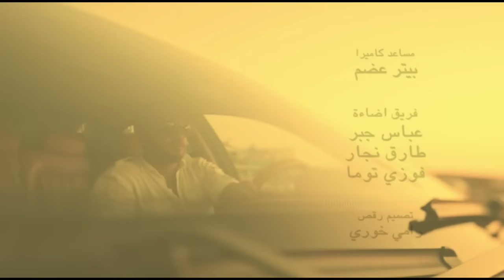Joseph Attieh - Bawastik (Official Clip) / جوزيف عطيه - بوستك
Music video by Joseph Attieh performing Bawastik (Official Clip)

Born in Lebanon on May 14th, 1987, Joseph Attieh became the first Lebanese artist to win the 2005 version of the TV show "Star academy Arabia".
In 2006, he released his first single entitled "La Trouhy"; the song became a best seller in Lebanon and the Middle East.
On April 2008, he released a patriotic song, his biggest hit "El Haq Ma Beymout" and won the first Murex d'Or award.
On February 2010, Joseph released his first album "Mawhoum", and in August 2012, he launched his second album "Chou Btaemel Bel Nass". Both albums were produced by Star System.
In November 2013, Joseph released "Welak" which reached more than 55 Million views.
On March 2015, Joseph released his third album “Hobb W Mkattar”.
On November 2017, Joseph released his latest album "Al Aghani Elli emelta Elik" which is reaching a high number of views on all of its songs.